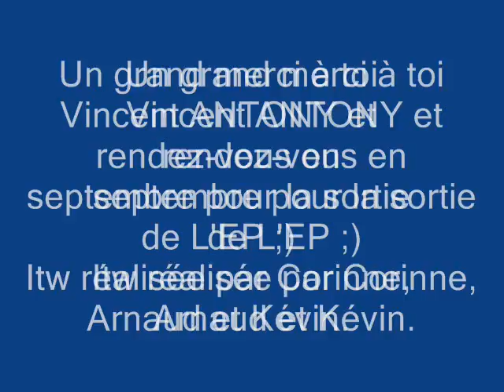Itw de Vincent ANTONY dans nos studios de RDA du 21 janvier 2015